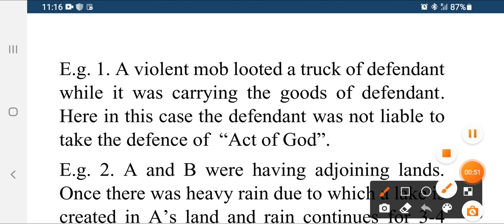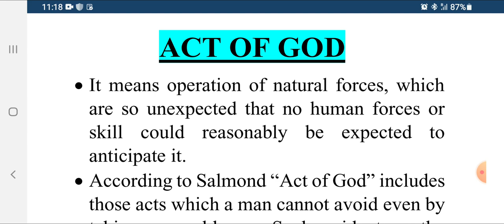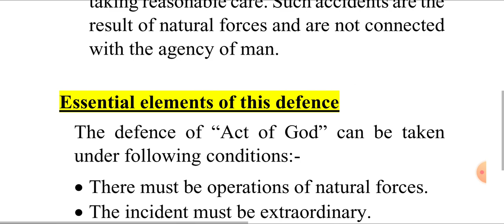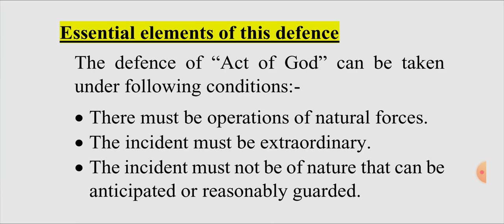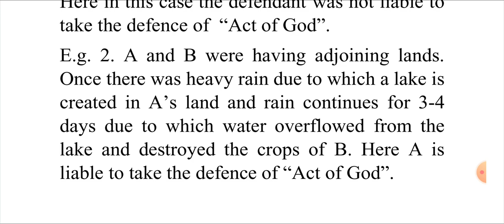Act of God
"Act of God" is a defence that a defendant can take under law of Tort.

here I tried to make it easy for my viewer to write this topic easily in their exam.

PLEASE CHECK THE PLAYLIST FOR MORE RELATED VIDEOS AND SHARE